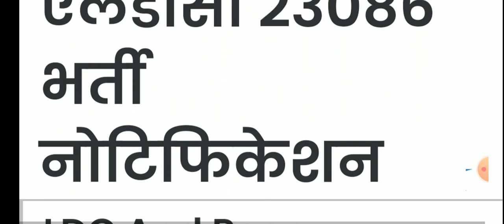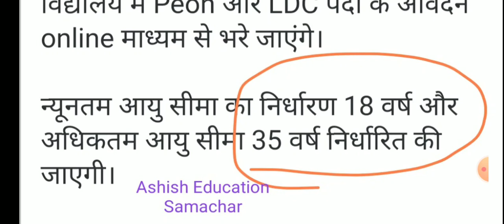NVS New Vacancy 2023 ।।NVS Recruitment Ldc,Peon 2023।।NVS Bharti 2023 Post,Qualification ,Age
NVS New Vacancy 2023 ।।NVS Recruitment 2023।।NVS Latest Update New Vacancy Post,Qualification ,Age

इस वीडियो में आपको Nvs new Vacancy 2023 के बारे में बताया गया है ।। आशा करता हूं कि आपको यह वीडियो पसंद आया होगा ।। इसी प्रकार कि एजुकेशनल न्यूज रोजगार समाचार विभागीय योजनाएं रिजल्ट आंसर keys आगामी भर्तियों कि घोषणा दैनिक समाचार इन सभी कि सबसे पहले सटीक और विस्तृत अपडेट के लिए आज ही हमारे चैनल को सब्सक्राइब करें और अपने दोस्तों को अधिक से अधिक शेयर करें धन्यवाद।